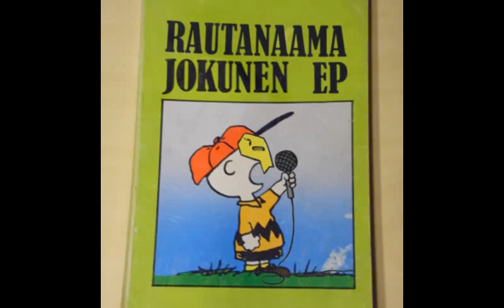Rautanaama - vuonna 2525 maapallo emoji ft.Kosovon Vanha Pappa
produced by: dj potilas1
yltymä records 2021